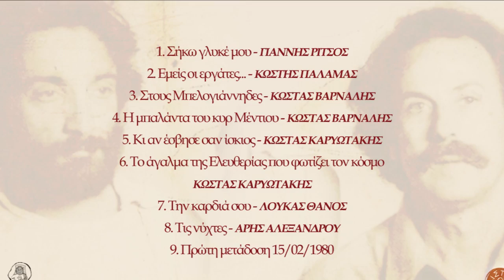ΝΙΚΟΣ ΞΥΛΟΥΡΗΣ - ΛΟΥΚΑΣ ΘΑΝΟΣ - ΕΜΕΙΣ ΟΙ ΕΡΓΑΤΕΣ | Official Audio Release © 2021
ΕΜΕΙΣ ΟΙ ΕΡΓΑΤΕΣ - ΝΙΚΟΣ ΞΥΛΟΥΡΗΣ - ΛΟΥΚΑΣ ΘΑΝΟΣ | Official Audio Release © 2021
Μουσική: Λουκάς Θάνος

Ο ΝΙΚΟΣ ΞΥΛΟΥΡΗΣ ΤΡΑΓΟΥΔΑ ΛΟΥΚΑ ΘΑΝΟ (ΑΝΕΚΔΟΤΑ & ΠΡΟΒΕΣ)

Ακούω τον Νίκο στην ανέκδοτες αυτές ηχογραφήσεις μας.
Η ίδια έκπληξη, η ίδια αποκάλυψη όπως τότε πριν σαράντα χρόνια που
τον πρωτοάκουσα στα Ριζίτικα. Τότε δεν ήξερα γιατί ήθελα μόνο τον
Ξυλούρη να τραγουδίσει τα τραγούδια μου.
Τώρα ακόμα δεν ξέρω, μόνο νιώθω όπως τότε μιά ιερή τελετουργία
να διαπερνά από άκρη σ' άκρη το κορμί μου. Το απώτερο παρελθόν
και το μέλλον του Απόλλωνα που χορεύουν τον Διόνυσο του
παρόντος μου στους ήχους της ανυπότακτης Κρήτης με τη γλώσσα
την Ελληνική... αυτή νομίζω την μεγάλη εντολή μου παραδίδει ο
αρχαγγελικός φίλος μου. Είπα φίλος μου...πόσο τυχερός λοιπόν άνθρωπος είμαι...
Έγραφα τραγούδια από μικρός.
Δεν ήθελα κανέναν να μου τα τραγουδήσει. Άκουσα τα Ριζίτικα.
Η πρώτη μεγάλη μουσική αποκάλυψη για μένα. Ένας κόσμος
απλώθηκε, άνοιξε με ελευθέρωσε ο ήχος. ¨Μόνο αυτή τη φωνή θέλω
για τα τραγούδια μου πατέρα” , είπα… που να τον βρούμε τον
Ξυλούρη παιδί μου, μου απάντησε σαστισμένα ο πατέρας μου... κι
όμως τον βρήκαμε. Ήρθε στο σπίτι μας. Κάθησε στη πολυθρόνα,
σταύρωσε τα πόδια ρούφιξε καυτό ελληνικό καφέ και μετά τσιγάρο
ηδονικά. Του έμαθα την Μπαλάντα του κυρ Μέντιου και τους Πόνους
της Παναγιάς την ίδια εκείνη πρώτη μέρα μας. “ Θα τον κάνουμε
αυτόν το δίσκο Λουκά” θυμάμαι είπε...
Έχουν περάσει χρόνια, κάθομαι στην ίδια πολυθρόνα και γράφω κάτι
σαν μιαν ανάμνηση κάποιου άλλου, σαν να μην ήμουν εγώ αυτός με
τον Νίκο, αλλά ένα μικρό παιδί που αψηφούσε και το θάνατο ακόμα.
Εγώ, αυτός, με το Ξυλούρη, κάτι σαν όνειρο στον ύπνο κάποιου
άλλου όχι δικό μου. Με τον Νίκο Ξυλούρη εγώ, σκέψου, να
τραγουδάμε μαζί στα σκαλοπάτια της ουτοπίας για την χείμερα του
κόσμου τα ποιήματα της Ελλάδας του Παλαμά του Βάρναλη του
Καρυωτάκη του Αλεξάνδρου...
Πρίν λίγο καιρό του έστειλα ένα γράμμα νομίζω.
Προς Νίκο Ξυλούρη Πρώτο νεκροταφείο Ελλάδας.
…τι να κάνουμε Νίκο μου που πήγε τόσο αίμα, που πάμε,τι είναι μάχη;
του έγραψα.
Χτές και ενώ άκουγα τις ανέκδοτες αυτές στιγμές μας, πήρα τελικά
το γράμμα του
...σώπα Λουκά, οι πολεμιστές ποτέ δε ρωτάνε.

Με μέγιστη τιμή
Λουκάς Θάνος

Περιεχόμενα:
1. Σήκω γλυκέ μου 2.44
Μουσική: Λουκάς Θάνος
Ποίηση: Γιάννης Ρίτσος
2. Εμείς οι εργάτες…2,39
Μουσική: Λουκάς Θάνος
Ποίηση: Κωστής Παλαμάς
3. Στους Μπελογιάννηδες 4.03
Μουσική: Λουκάς Θάνος
Ποίηση: Κώστας Βάρναλης
4. Η μπαλάντα του κυρ. Μέντιου 3.41
Μουσική: Λουκάς Θάνος
Ποίηση: Κώστας Βάρναλης
5. Κι αν έσβησε σαν ίσκιος 4.16
Μουσική: Λουκάς Θάνος
Ποίηση: Κώστας Καρυωτάκης
6. Το άγαλμα της Ελευθερίας που φωτίζει τον κόσμο 2.31
Μουσική: Λουκάς Θάνος
Ποίηση: Κώστας Καρυωτάκης
7. Την καρδιά σου 3.34
Μουσική: Λουκάς Θάνος
Ποίηση: Λουκάς Θάνος
8. Τις νύχτες 2.38
Μουσική: Λουκάς Θάνος
Ποίηση: Άρης Αλεξάνδρου
9. Εκπομπή (ΡΑΔΙΟΦΩΝΙΚΟ ΣΠΟΤ ΠΡΩΤΗ ΜΕΤΑΔΟΣΗ) 2.58

“Σήκω γλυκέ μου”
Στέλιος Βαμβακάρης: Μπουζούκι
Τάκης Χαρίτος: Πιάνο
Μάνος Αβαράκης: Πνευστά
Καραχάλιος Νίκος: Ακουστική κιθάρα
Βαγγέλης Παπαγγελίδης: Μπάσο
Δημήτρης Παπαγγελίδης: Κλασσική κιθάρα
Νίκος Τουλιάτος: Κρουστά

Υπόλοιπα:
Λουκάς Θάνος: Πιάνο, κιθάρα

Παραγωγή:
Αεράκης - Σείστρον © 2021
Δήμος Ανωγείων